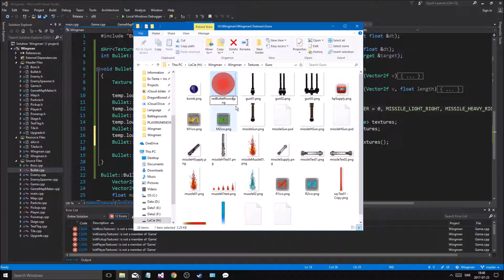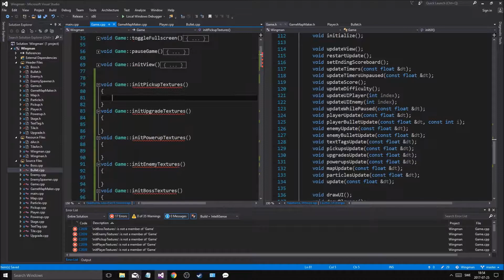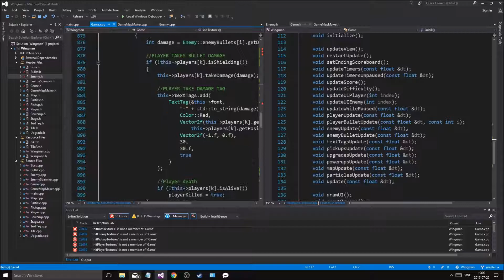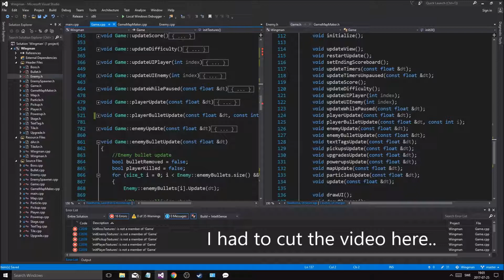SFML / C++ Game Development 95 | 2D Space-shooter | Couch CO-OP, Leveling, Upgrades, Bosses & MORE!